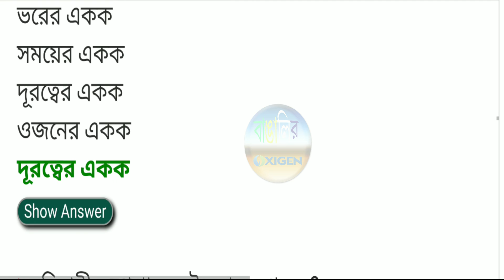wbp mock test 12, 100% common top 20 questions || bangalir oxigen